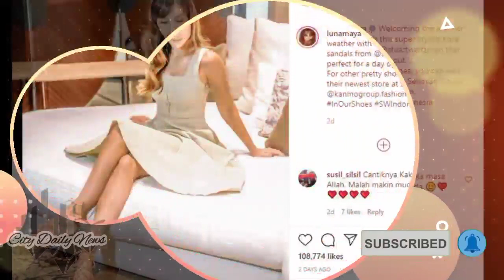Hidup Bergelimang Harta, Luna Maya Diperlakukan Bak Tuan Putri Di Istana Suaminya